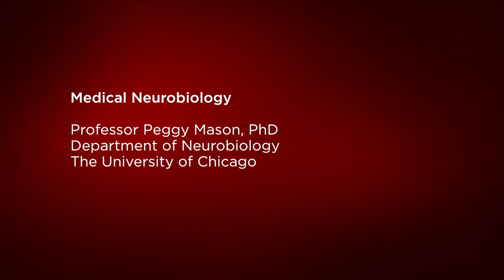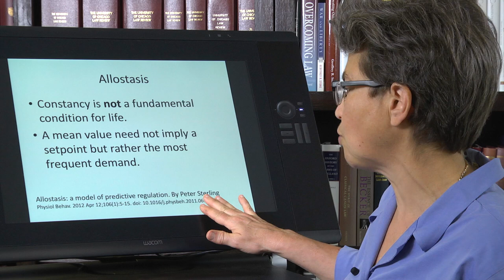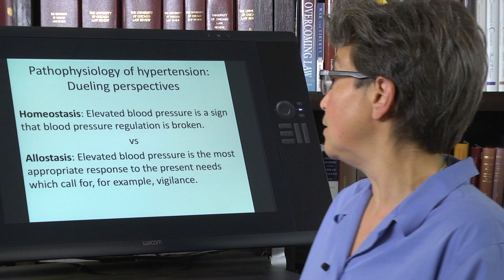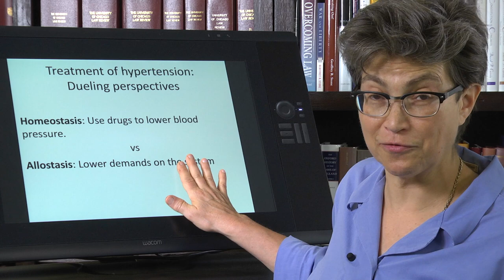21.1 Homeostasis v Allostasis